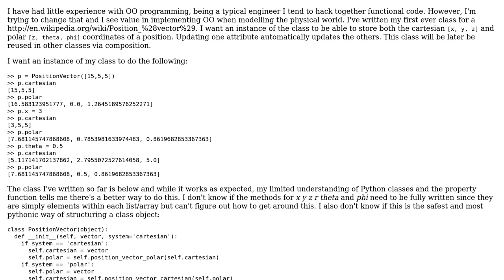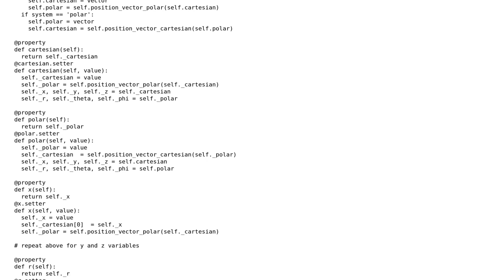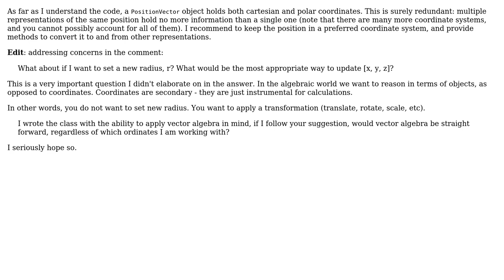Class representing both cartesian and spherical coordinates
With thanks & praise to God, and with thanks to the many people who have made this project possible! | Content (except music & images) licensed under CC BY-SA | Music | Images & others | With thanks to user vnp user user162390 user 200_success and the Stack Exchange Network Trademarks are property of their respective owners. You are responsible for your own actions.